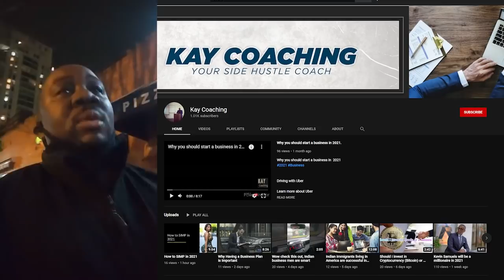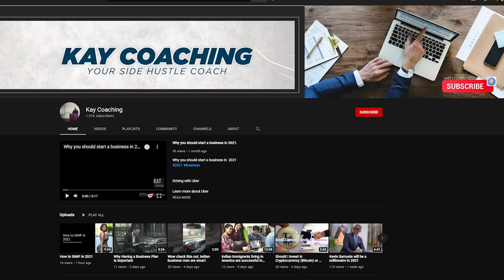He Has 7 Kids By 7 Different Women and No Job...But Ladies Are STILL Dating him